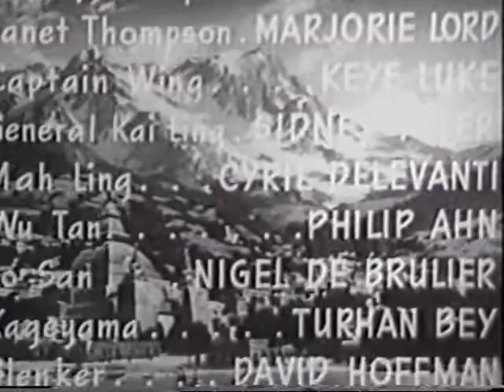Adventures of Smiling Jack Ep2 | OLD HOLLYWOOD CLASSIC FILM | FULL FREE TO WATCH